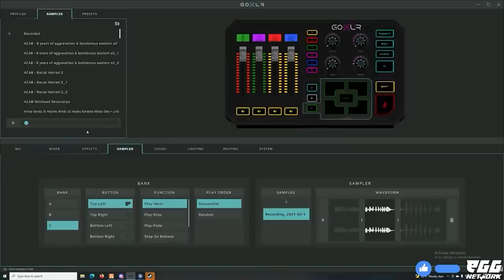🔴 GTA MALAYSIA | COPYKANAN